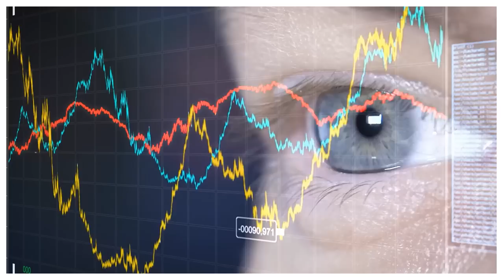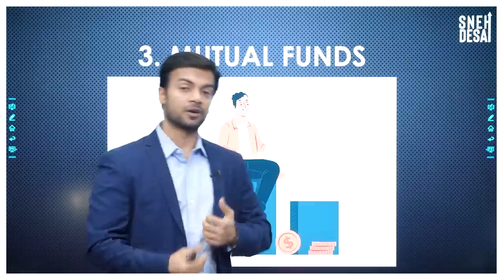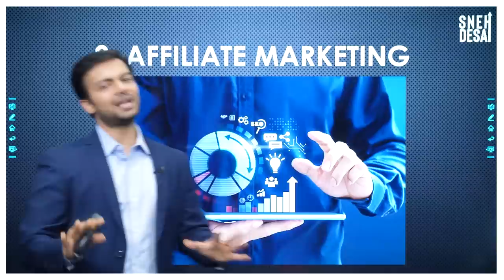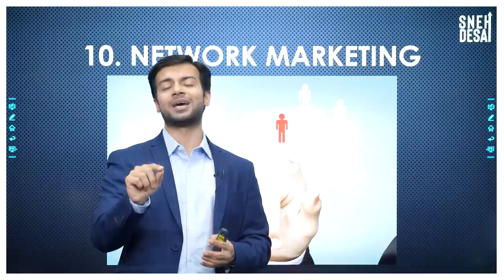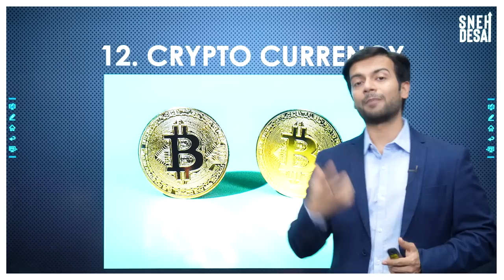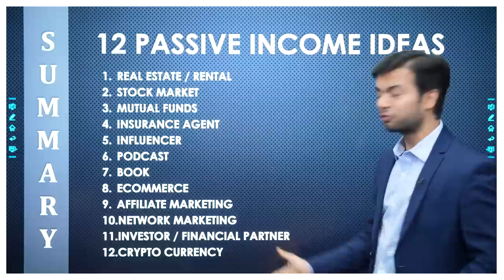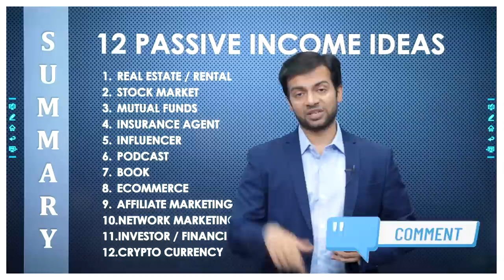How To Earn MONEY in 2024 | 12 Passive Income IDEAS in HINDI | Sneh Desai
Everyone wants to get rich.

Most people think to get rich you need to leave your job and focus only on one thing.

Really? No….

You can keep your job or business and still can make a lot of money.

It’s called Passive Income.

In this video, I have explained what are the ways to earn extra income.

Attract Health, Wealth, and Success Using Law of Attraction
3 Hours Master Class by Sneh Desai
📅When: 6th September 2024, 8 PM to 11 PM
📍Where: Live on Zoom
THE EVENT THAT HAS CHANGED MILLIONS OF LIVES🌟
CHANGE YOUR LIFE BY SNEH DESAI
📅 Save the Date: 3rd, 4th & 5th January 2025 (Friday, Saturday, Sunday)
🕒 Time: 9 AM to 6 PM
📍 Venue:  Live in Mumbai

Chapters:
00:00 INTRO
1:02 1. REAL ESTATE
1:40 2. STOCK MARKET
2:37 3. MUTUAL FUNDS
3:19 4. INSURANCE AGENT
4:06 5. INFLUENCER
5:09 6. PODCAST
5:51 7. BOOK
7:13 8. ECOMMERCE
8:41 9. AFFILIATE MARKETING
9:53 10. NETWORK MARKETING
11:25 11. INVESTOR / FINANCIAL PARTNER
11:58 12. CRYPTOCURRENCY
14:07 SUMMARY

Did this video help you? Would you like to have frequent knowledge bombs or want to connect to Sneh Desai?

CHANGE YOUR LIFE by SNEH DESAI in Hindi:

All is Well (Hindi) Book:

snehdesai money wealthmindset passiveincome influencer cryptocurrency business coach make money online how to make money online financial independence leadership mentor